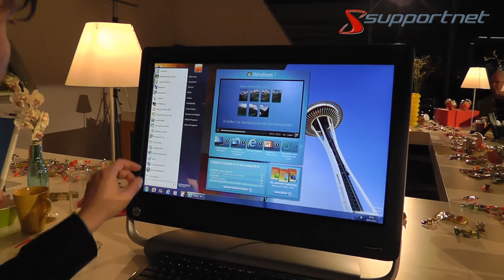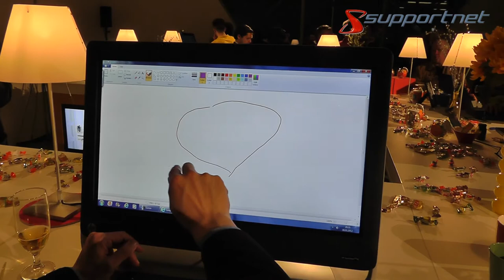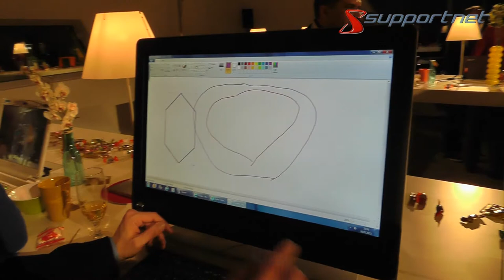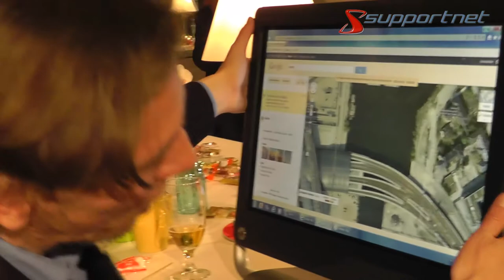Hands-on Kurz-Test HP TouchSmart 520 All-In-One PC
Ein typische All-In-One-PC ist der HP TouchSmart 520 präsentiert. Wir konnten natürlich nicht die Hände vom Touchscreen lassen, wie der Kurz-Test (Hands-on) zeigt.